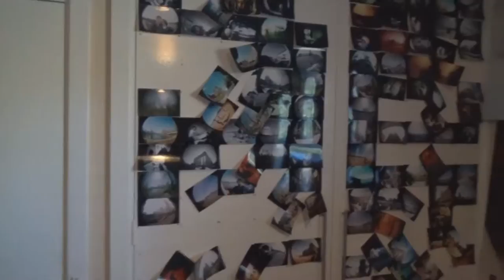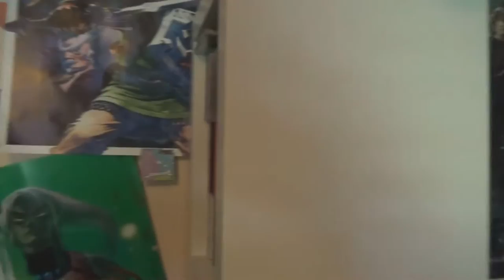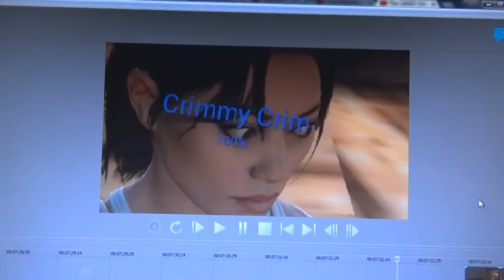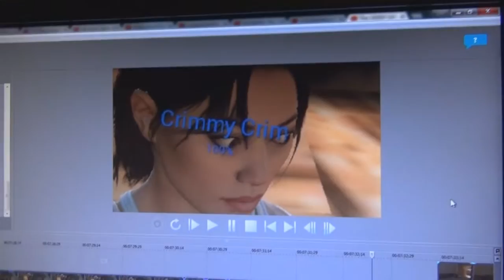SeaL's Luscious Adventures! - I Moved Out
► What is SeaL's Luscious Adventures?

SeaL's Luscious Adventures is a Vlog series where I just occasionally film part of my life! Generally speaking, I'll be uploading these every few weeks. The way I see this series is it will be a kind of 'practice' for myself in editing and stuff. I think it'll also be a thing where if I decide to look back on my life in 50 years, I can come here and see what I was doing!